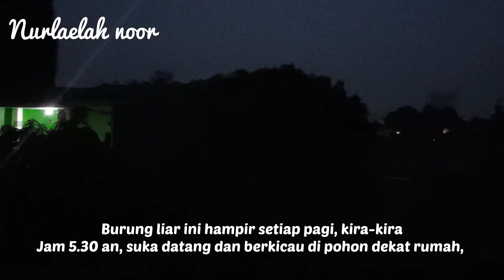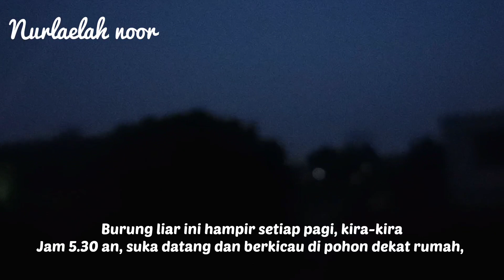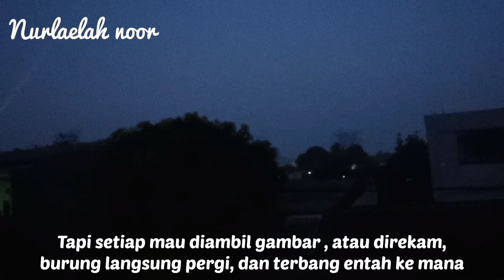Kicau burung di pagi hari⁉️kicau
Alhamdulilah, hampir setiap pagi, kira-kira sekitar jam 5.30, burung ini selalu datang dan berkicau, walaupun hanya mampir beberapa menit, tapi sayang sekali, saat akan direkam, dan diambil gambar, hanya sekedar rekam suaranya, burung itu suka terbang, dan pernah beberapa waktu tidak datang.
Akhirnya dengan cara mengendap, berhasil juga merekam suara burung itu, mohon maaf, masih terlalu gelap, karena burungnya hanya sebentar, lalu pergi, dan keesokan hari dia datang lagi.
boleh komen, burung apa namanya ya?

Terima kasih dukungannya ya
BaarokAlloh ❤️❤️